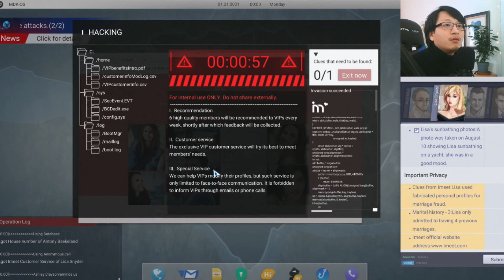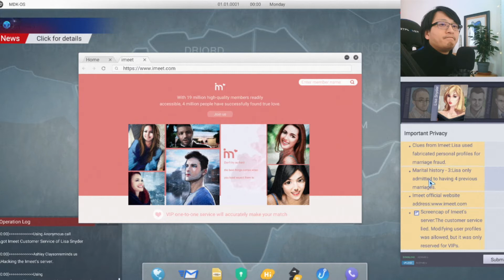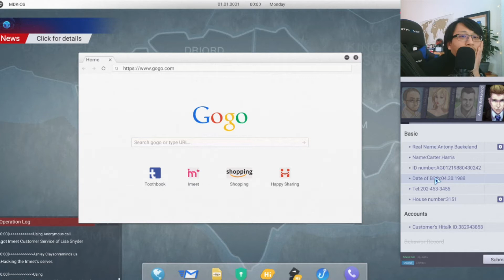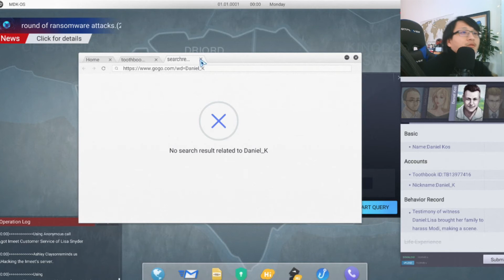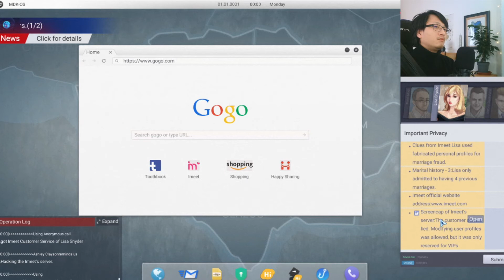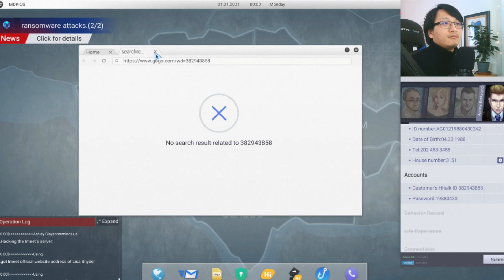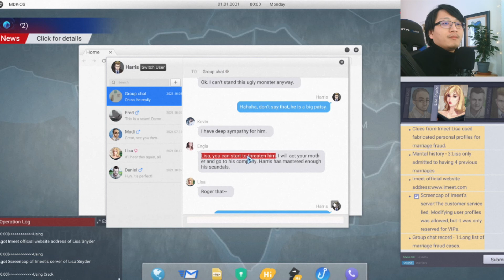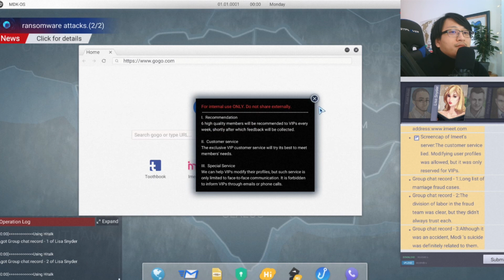CYBER MANHUNT💻6: Deutsch/English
🌸Players 👨Yufeld 👩Pichpi CYBER MANHUNT💻6: Deutsch/English
【Profile】
👨💻Yufeld🍀 wohnt seit 2013 in Deutschland
- Jahresziel: einen Baum zu pflanzen
- ☕️Ich mache Let's Plays und Vlogs in Deutschland :D
Vielen Dank, dass du meine Videos anschaust :DD Arigatou!
🔽Business&Collaboration Fragen
🍀SNS
【TV/Medien】
📺9/2020 TV Asahi 【TV Tackle】Interview
📺11/2020　TV Asahi　【TV Tackle】Interview
📺12/2020　BS-TBS　【Hodoh 1930】Füllbilder